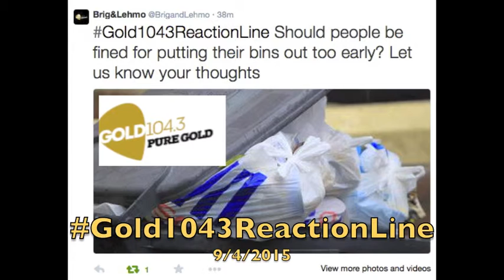Gold104.9 Tweet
Should people be fined for placing their bin out early? Listen to Brigs & Lehmo on Gold 104.9 online. Tweet along using Gold1049ReactionLine My tweet aired on 9/4/2015